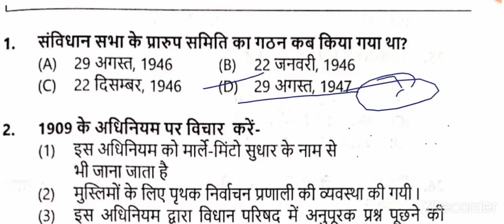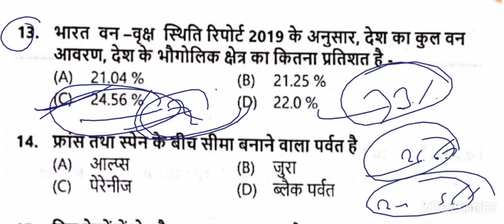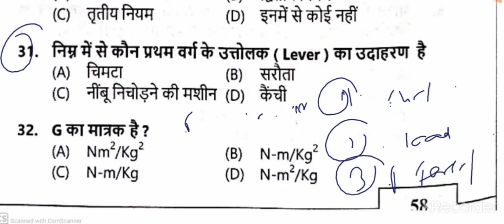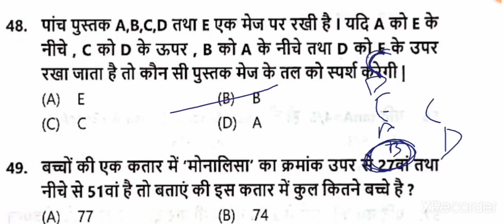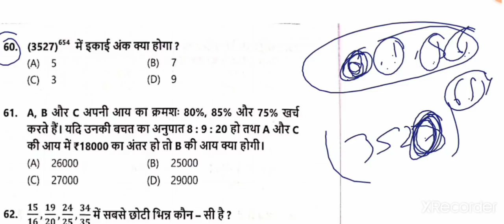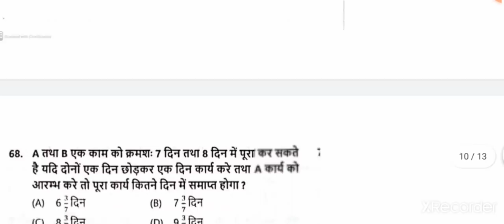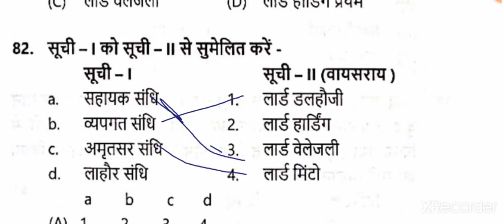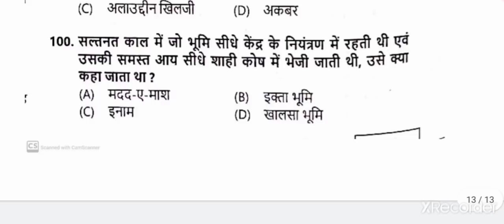Practice set 04|Edu TeriaVol 1|Bihar Daroga Mains |100Ques|Gk Gs Maths Reas|Bihar SI Mains|BPSSC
This Video contains full explanation of practice set 04 Eduteria vol 1 Bihar Daroga Mains.

2️⃣
 Whatsapplink
(A):-